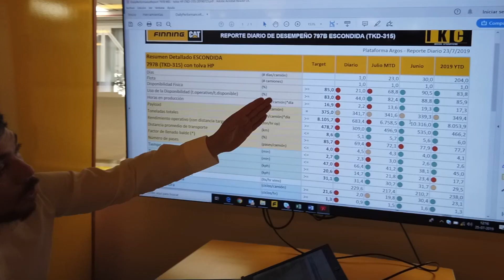Centro Integral del Conocimiento (IKC)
Nuestro Centro Integral del Conocimiento (IKC) concentra y procesa datos, con un modelo de gestión colaborativa, integrado por expertos en mantenimiento y operación, quienes trabajan en estrecha colaboración con los clientes mineros, para que los equipos Cat logren su máximo desempeño en productividad y costo por tonelada.